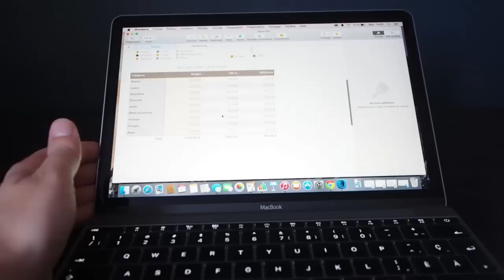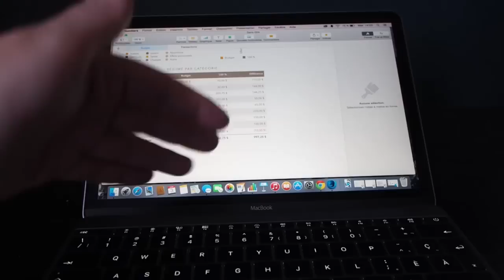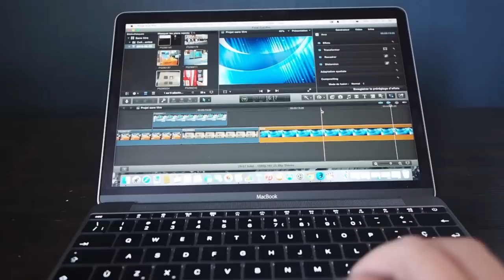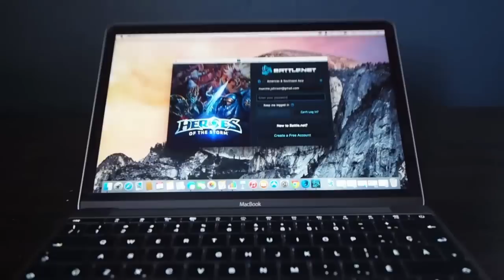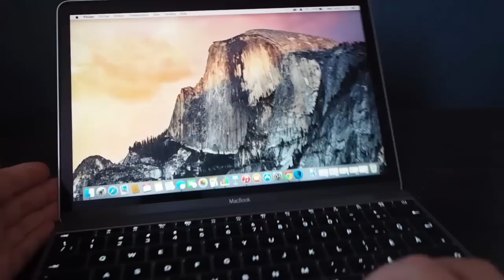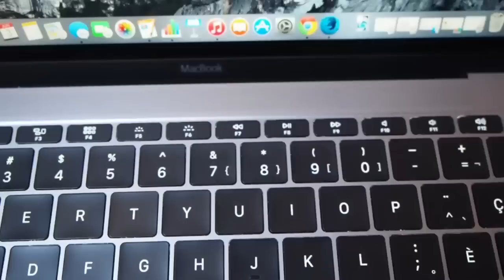Test en français du nouveau MacBook (2015) d'Apple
Mise à l'essai du nouveau MacBook 2015 d'Apple.

Petite précision par rapport aux prix de l'ordinateur: même si le MacBook est dans la moyenne des prix pour sa configuration et sa finition, il est bon de noter que 'autres ordinateurs s'en approchent quand même, avec un prix moins cher. C'est le cas par exemple du UX305 d'Asus.